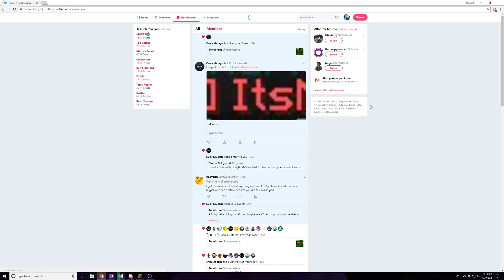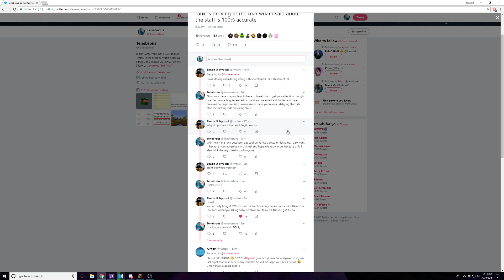Hypixel Gives Me YouTube Rank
Finally!
Btw this video isn't rendered so I apologize if the quality is poor.